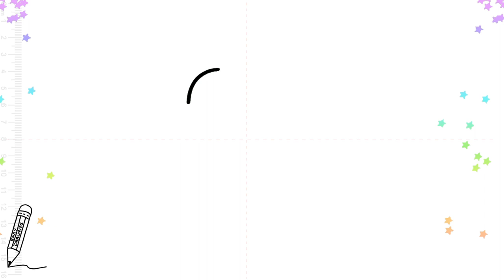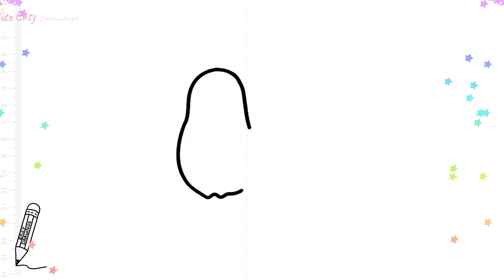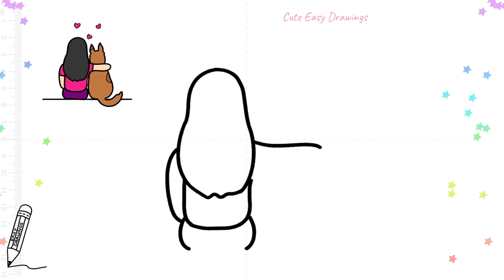How to Draw a Girl and Her Dog Easy / How to Draw Girl Holding Dog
How to Draw a girl and her dog easy, how to draw a girl holding a dog,
to draw a girl hugging her dog,
how to draw a girl with baby dog,
how to draw a girl and a dog,
how to draw a girl sitting with a dog,
how to draw a cute dog girl,
how to draw a girl and a dog easy,
how to draw a girl and her dog,
how to draw a girl sitting with her dog,
how to draw girl holding dog,
how to draw a girl petting a dog,
how to draw a girl with dog,

cute drawing,
drawing tutorial,
drawing easy,
drawing art,
drawing and coloring,
Draw,
Drawings,
Basic Drawings,
Simple Drawings,
Drawings Lessons,
Line Drawings,
Cute Drawings.
Easy Drawings,
Simple Drawings,
Kids Drawings,
Dibujar,
Dibujos,
Dibujos básicos,
Como dibujar,
Dibujos Sencillos,
Cómo colorear,
Cómo colorear,
Dibujos bonitos.
Dibujos Sencillos,
Dibujos Sencillos,

Desenhar,
Desenhos,
Desenhos básicos,
Como desenhar,
Desenhos Simples,
Como colorir,
Como colorir,
Desenhos bonitos.
Desenhos fáceis,
Desenhos Simples,
Desenhos infantis,

Dessiner,
Dessins,
Dessins de base,
Comment dessiner,
Dessins simples,
Comment colorier,
Comment colorier,
Dessins mignons.
Dessins faciles,
Dessins simples,
Dessins d'enfants,

Disegnare,
Disegni,
Disegni di base,
Come disegnare,
Disegni Semplici,
Come colorare,
Come colorare,
Disegni carini.
Disegni facili,
Disegni Semplici,

Рисовать,
Рисунки,
Основные чертежи,
Как рисовать,
Простые рисунки,
Уроки рисования,
Чертежи,
Как раскрасить,
Как раскрасить,
Симпатичные рисунки.
Легкие рисунки,
Простые рисунки,
Детские рисунки,

رسم،
الرسومات،
رسومات أساسية ،
كيف ترسم،
رسومات بسيطة
دروس الرسم
رسومات الخط ،
كيف تلون ،
كيف تلون ،
رسومات لطيفة.
رسومات سهلة
رسومات بسيطة
رسم سهل جدا ،
رسومات للمبتدئين ،
رسومات الاطفال

चित्र,
आसान चित्र
सरल चित्र,
ड्राइंग क्लास,
रेखा चित्र,
कलर कैसे करे,
प्यारा चित्र।
आसान चित्र,
सरल चित्र,